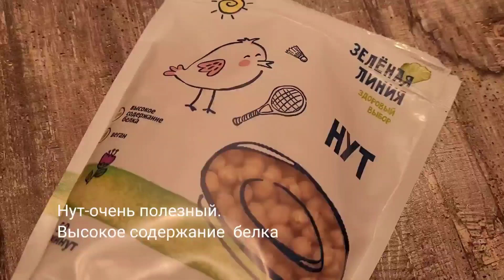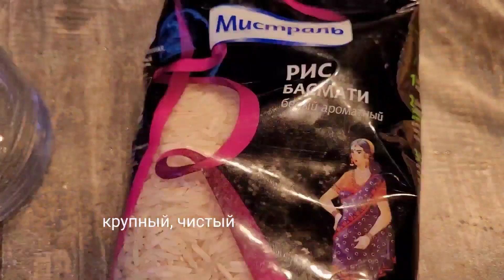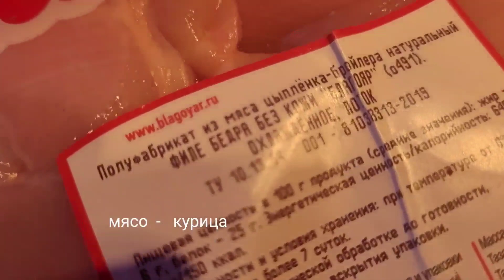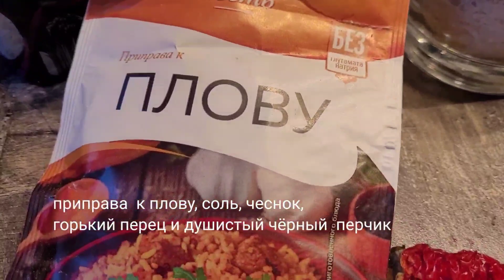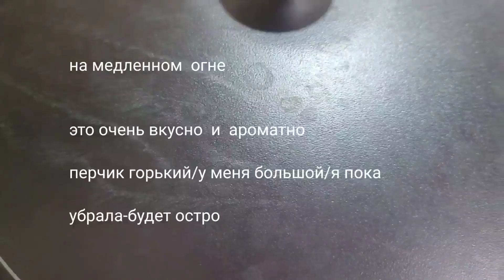Восток-дело тонкое🦋Плов с нутом🦋вкусно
Добрый день🦋моим друзьям и путникам  соц.сетей🦋
Сегодня у меня мой рецепт плова с нутом и курицей/хорошо кушают детки🦋
🐰нут-1стакан
🐰рис 1.5стакана
🐰морковь-2крупных
🐰лук-2шт
🐰чесно-1шт
🐰перец острый-1шт
🐰соль, перец, приправа для плова, зира-по вкусу
Вода 1ст риса-2ст.воды.
Нут замочить на ночь.Рис промыть.Я не замачиваю.Мясо можно любое-на ваш вкус.

Не учу готовить-делюсь рецептами и хорошим настроением.

С уважением🦋Алёна🦋